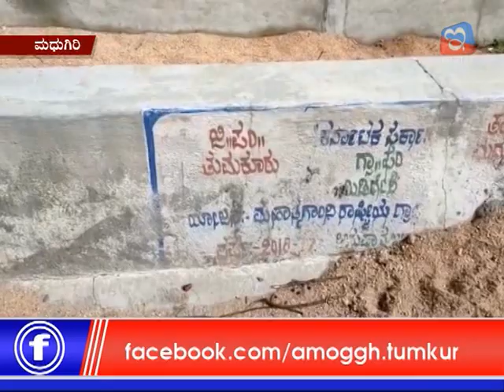Amoggh and e digital news tumakuru 26 10 2019